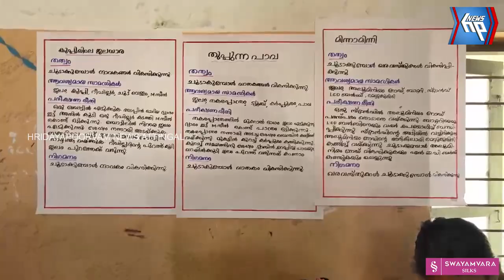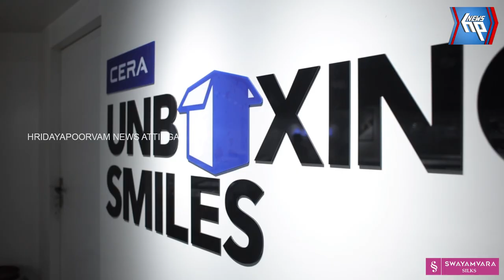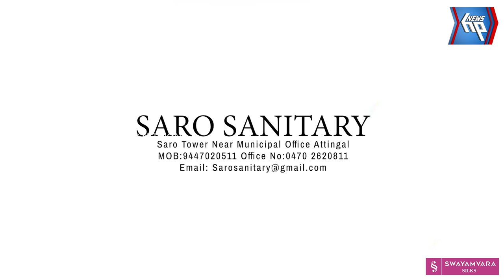ആറ്റിങ്ങൽ ഉപജില്ലാ ശാസ്ത്രോത്സവം